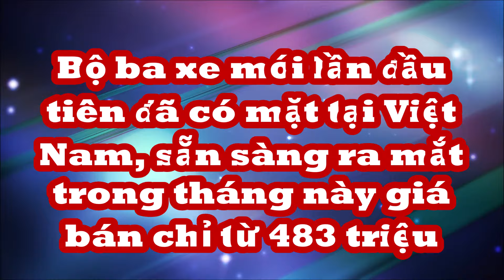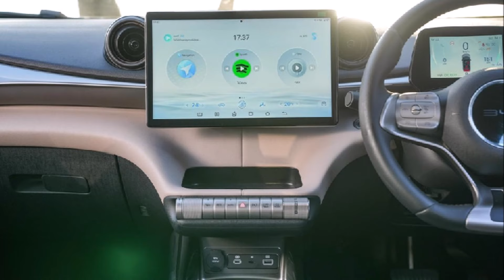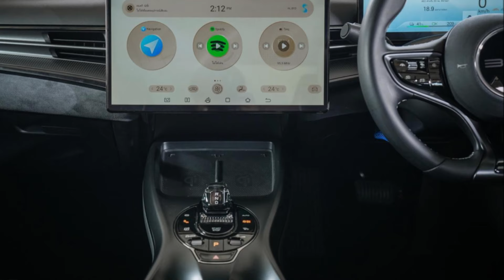Bộ ba xe mới toanh đã có mặt tại Việt Nam, sẵn sàng ra mắt trong tháng này giá bán chỉ từ 483 triệu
Trước thời điểm ra mắt, 3 mẫu ô tô điện BYD, bao gồm Dolphin, Seal và Atto, đã có mặt tại Tp. Hồ Chí Minh để chuẩn bị cho sự kiện lái thử xe sắp tới.